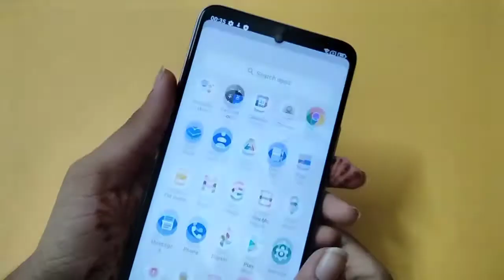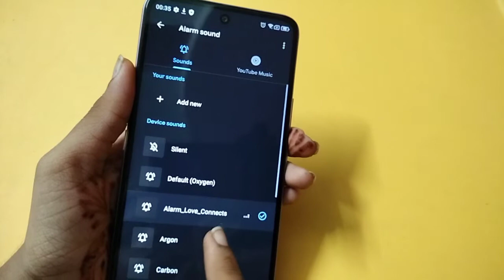Motorola edge 20 alarm full setting | How to set alarm | alarm kaise lagaye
How to set alarm in Motorola edge 20
alarm set kaise karen
How to activate alarm in Motorola edge 20
How to enable alarm in Motorola edge 20
Motorola edge 20 alarm ringtone change
Motorola edge 20 alarm setting
alarm enable kaise karen
alarm activate kaise karen
alarm on kaise karen
How to on alarm in Motorola edge 20
Alarm setting